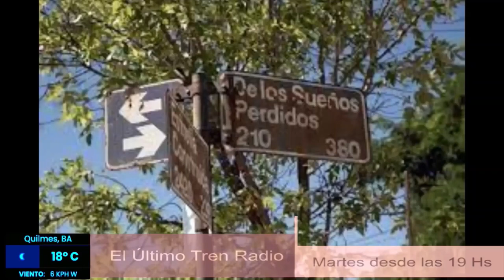La calle de los Sueños Perdidos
Poema de Enrique González Tuñón, con música de Luis Salinas e imágenes de Fill Moonlight Acrylic Painting Scenery mk art.
Canción: La calle de los sueños perdidos por Larbarosi & Carrero